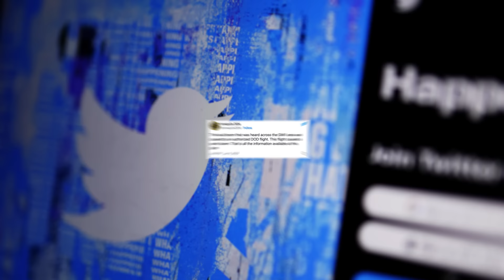'Sonic boom' heard in Washington area caused by authorized Defense Department flight, officials say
A loud boom was heard across the Washington, D.C., area Sunday afternoon, but officials have said there is no threat to the public.

The City of Annapolis Office of Emergency Management said the sound was the result of an "authorized" Department of Defense flight causing a "sonic boom."